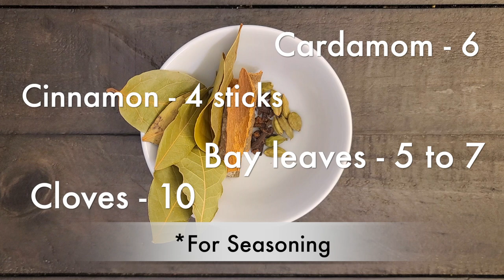Yaa Mohideen Mutton Biryani |Chennai's Popular Ya Mohideen Mutton Biryani|Hotel Style Mutton Biryani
This video is about Yaa Mohideen Mutton Biryani.
Ingredients:
Mutton - 1kg
Rice - 4 cups
Mutton soup +Rice-soaked water +Water +6 1/2 cups
Onion chopped - 2 cups

Mint coriander- 1 cup each

Seasoning:
Cinnamon 4 sticks
Cloves -10
Cardamom-8

Grind
Cloves -20
Cardamom-8
Cinnamon-6 small sticks
yaa mohideen mutton biryani
chennai's popular yaa mohideen mutton biryani
hotel style mutton biryani
hotel style goat biryani
biryani recipes
mutton biryani recipe
goat biryani recipe
chennai style goat biryani recipe
rice recipes
non veg rice recipes
muslim style biryani
mutton recipes
how to cook biryani
how to cook mutton
how to cook biryani in simple steps
yaa mohideen restaurant
yaa mohideen biryani recipe
shrishre kitchen
biryani
yaa mohideen
goat recipes
non veg rice varieties